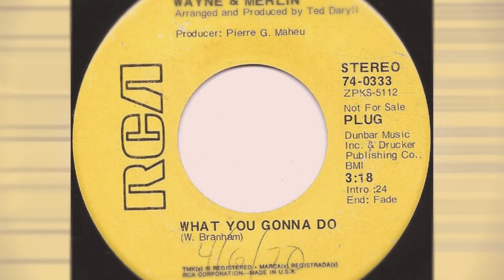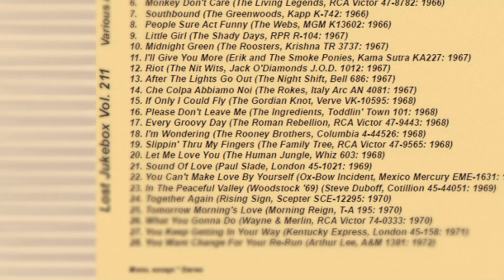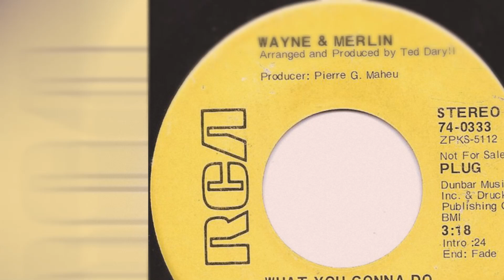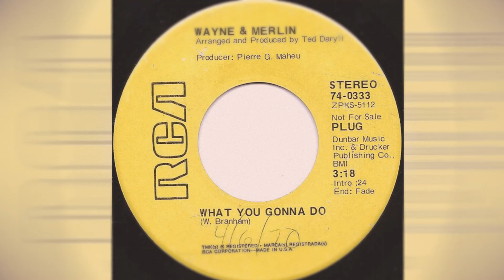Wayne & Merlin – What You Gonna Do 1970 Stereo [Lost Jukebox Volume 211]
Wayne* And Merlin* – What You Gonna Do
Label: RCA – 74-0333
Format: Vinyl, 7", 45 RPM, Single, Promo, Stereo
Country: US
Released: 1970

Label: Not On Label – none
Series: Lost Jukebox – Vol. 211
Format:  CDr, Compilation, Unofficial Release
Country: US
Released: Unknown